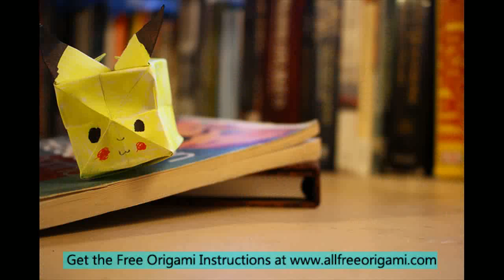easy origami pokemon